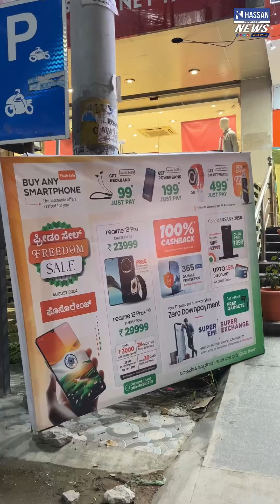freedom sales at phonorange hassan buy smartphone get exciting prizes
Freedom sales @phonorangepvt.ltd

6 warranty for all products

Location:- BM Road, opp dhanalakshmi silks, Hassan